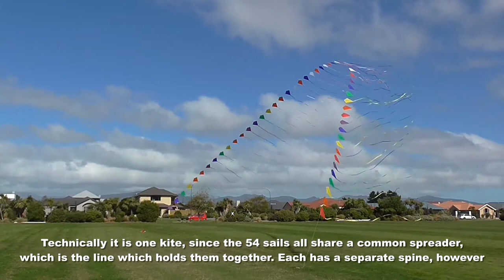Fifty-four-kite arch on a windy day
My 324th kite video.  The kite arch is something usually kept for special occasions, but this was just a Sunday fly in the local park.